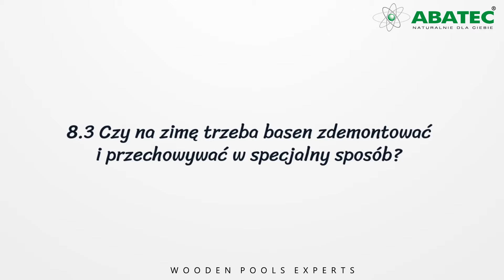ABATEC Pools *NZP* 8.3 - Czy na zimę trzeba basen zdemontować?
Wracam na krótką chwilę do pytania o traktowanie basenu zimą.
Pojawiało się dość często: Czy basen na zimę należy zdemontować?

Wszystkie pytania i odpowiedzi dostępne są w formie tekstu
na naszej stronie internetowej:

Zapraszamy i życzymy miłego oglądania ! :)

🥇 ABATEC Drewniane baseny ogrodowe.